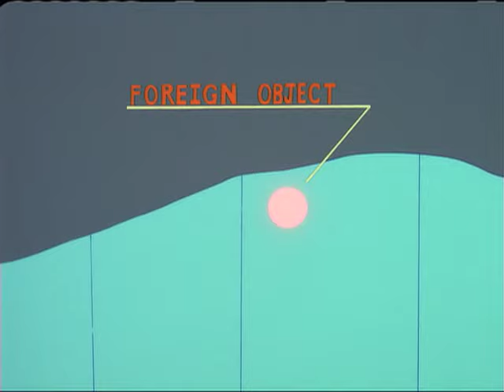Godzilla: The Series - Episode 5 "The Winter of our Discontent"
After Godzilla battles robotic insects, the team encounter their creator: Cameron Winter, a powerful technology mogul and an old rival of Nick's from college. He wants H.E.A.T. to work with him, but Nick refuses, suspecting his old enemy has ulterior motives. But can he find out what they are before Winter's schemes have fatal consequences for Godzilla?